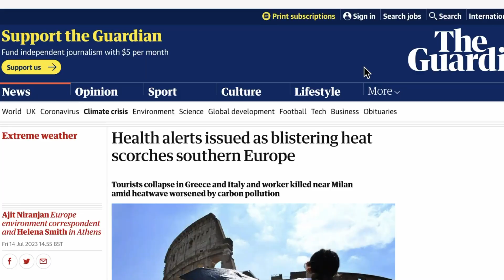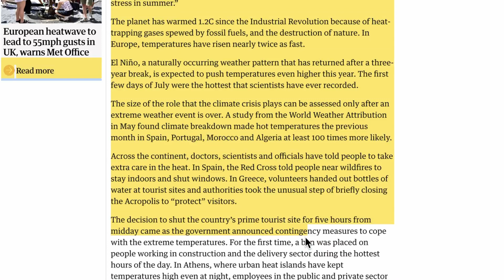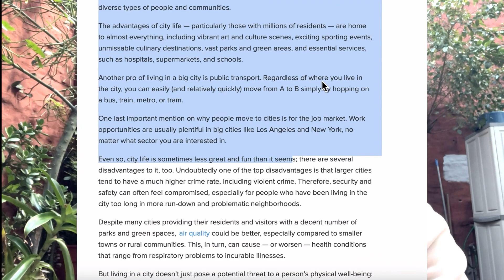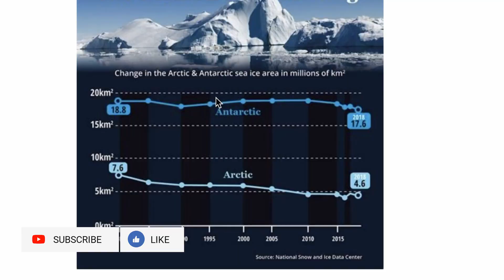End to a Decade of Karma and the Dawn of a New Financial Era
In January 2020, I found myself in Buenos Aires, Argentina, with an unsettling feeling that our world was on the brink of major change (Pluto & Saturn met in Capricorn). It was during those early days of the year that the Covid-19 stories we were hearing from China began to feel like more than distant news. It was clear to me then that this was set to be 'the event' that would propel humanity into a new phase.

Fast forward to today, I find myself back in Buenos Aires and it feels like the closing of a profound chapter. The global changes and the heavy karma that have unfolded since 2020 are finally taking on their true form. This period marks the end of a 15-year cycle of karma, a cycle that began with the entry of Pluto into Capricorn and saw transformative events like the birth of Bitcoin in 2009.

As we stand at this significant juncture, it's time to reflect on the past, understand our present, and prepare for the future. Join me in this video as I share my astro-financial insights on how we can navigate the remainder of this transformational phase and prepare for the new world that is emerging.